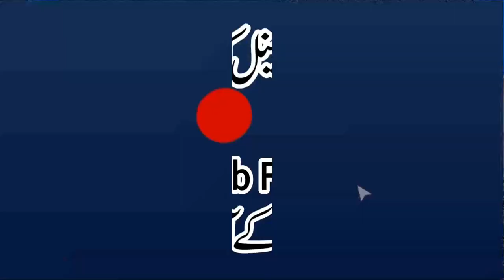Para No.24 Faman Azlamu | Khulasa Quran | Qari Muhammad Yaqoob Faisalabadi | پارہ نمبر24فمن اظلم